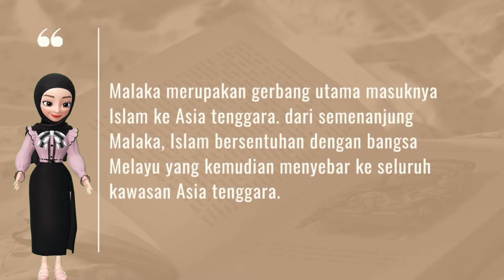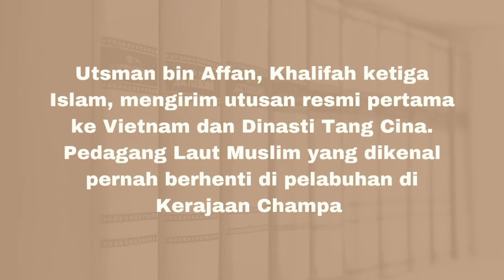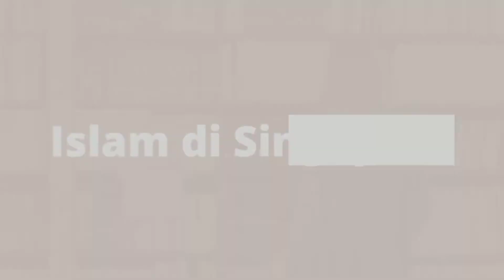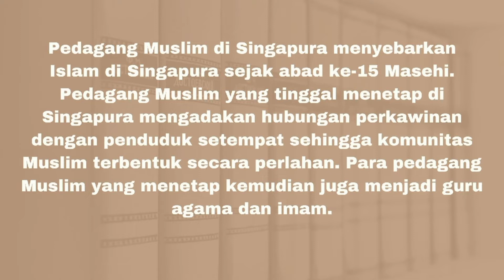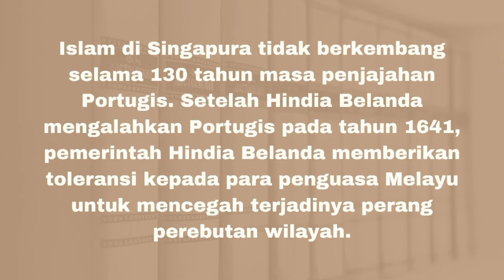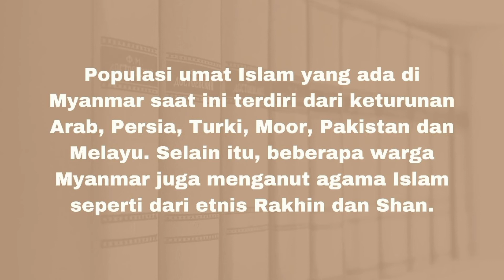Islam di Asia Tenggara (Vietnam, Singapura dan Myanmar). SKI kls XII MAN 2 Bone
assalamu'alaikum warahmatullah wabarakatuh. video ini merupakan tugas klmpok siswa kls XII MAN 2 BONE, yang menjelaskan perkembangan Islam di Asia Tenggara yaitu negara Vietnam, Singapura dan Myanmar. pada pembahasan ini siswa menjelaskan bgmn islam masuk di Asia Tenggara dan perkembngannya hingga saat ini. jika ada hal2 yg keliru bsa tinggalkan kritik dan saran di kolom komentar.  trimakasih.

klmpok 2 XII MIPA 3 :
1. Nurfatwa Ridha
2. Ahmad
3. Khalik Ramadhani
4. Riyan Jaya Usman
5. Andi Nurul Hidayah
6. Naura Khalda
7. Wiranda Farisa